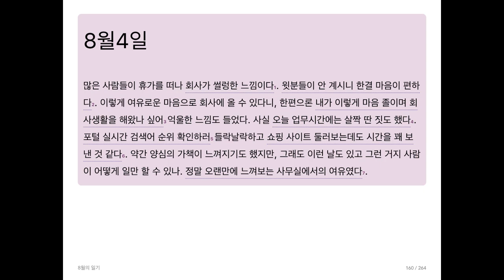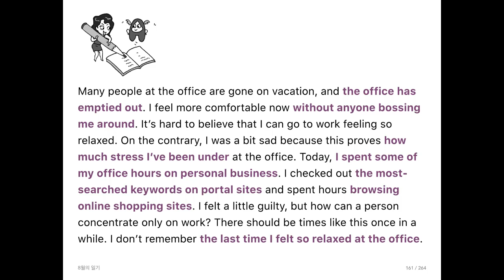여성 김대리의 영어일기 8월 4일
"여성 김대리의 영어일기" 도서 내용을 설명해 드립니다. 화면은 전자책을 캡처한 것입니다.
8월4일
Many people at the office are gone on vacation, and the office has emptied out. I feel more comfortable now without anyone bossing me around. It’s hard to believe that I can go to work feeling so relaxed. On the contrary, I was a bit sad because this proves how much stress I’ve been under at the office. Today, I spent some of my office hours on personal business. I checked out the most-searched keywords on portal sites and spent hours browsing online shopping sites. I felt a little guilty, but how can a person concentrate only on work? There should be times like this once in a while. I don’t remember the last time I felt so relaxed at the office.